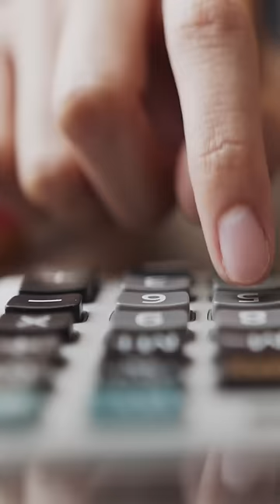Overthinking soal Tennis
kok biiiisa yaaa??